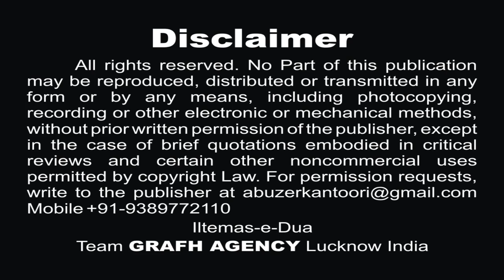Noha Shahadat Imam Ali (a.s.) | Zarbat Ali a.s. Ne | Khuddam-uz-Zahra s.a. Ali Hasan | Zaki Rizvi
Zarbat Ali Ne Masjid-e-Kufa mein Khayi Hai
Soorat Wali-e-Rab Ki Yun Khoon Mein Nahayi Hai
Nauha Khwan : Khuddam-uz-Zahra s.a. Janab Ali Hasan
Kalaam : Janab Zaki Rizvi
Audio : Qayam Mehdi (India)
Cinematography : Rahul Singh Chauhan & Mehdi Haider
Video Editor : M. Abuzer Kintoori
Released & Copyright : GRAFH AGENCY Lucknow

Ali ibn Abi Talib (a.s.), the fourth Rashidun caliph and first Shia Imam, was assassinated by the Kharijite Ibn Muljam Lanatullah on 19 Ramadan 40 AH (approximately 26 January 661 CE) while praying at the Great Mosque of Kufa in present-day Iraq. Ali (a.s.), who was then 62 or 63 years of age, died due to his injuries two days after Ibn Muljam Lanatullah struck him on his head by a poison-coated sword, on 21 Ramadan 40 AH (approximately 28 January 661 CE). He was the third successive caliph, after Umar Lanatullah and Uthman Lanatullah, to be assassinated.

Ali (a.s.) became the caliph after the assassination of Uthman Lanatullah in 656. However, he faced opposition from some factions including the Levant governor, Muawiyah Lanatullah
A civil war, called the First Fitna, took place within the early Islamic state which resulted in the overthrow of the Rashidun caliphs and the establishment of the Umayyad dynasty. It began when the caliph Uthman ibn Affan was assassinated in 656 and continued through the four-year reign of Ali (a.s.).
After Ali agreed to arbitration with Muawiyah Lanatullah following the Battle of Siffin (657), a revolt happened against him by some members of his army, later known as Kharijites ("those who leave"). 390 They killed some of Ali's supporters, but they were crushed by Ali's (a.s.) forces at the Battle of Nahrawan in July 658.

Ibn Muljam Lanatullah met up with two other Kharijites namely al-Burak ibn Abd Allah and Amr ibn Bakr al-Tamimi Lanatullah at Mecca, and concluded that the situation of the Muslims at the time was due to the errors of Ali (a.s.), Muawiah Lanatullah and Amr ibn Aas Lanatullah, governor of Egypt. They decided to kill the three in order to resolve the "deplorable situation" of their time and also avenge their companions killed at Nahrawan. Aiming to kill Ali (a.s.), Ibn Muljam Lanatullah headed toward Kufa where he fell in love with a woman whose brother and father had died at Nahrawan. She agreed to marry him if only he could kill Ali (a.s.). Consequently, Ali (a.s.) was stabbed by Ibn Muljam Lanatullah at the Great Mosque of Kufa. After Ali's (a.s.) death, Ibn Muljam Lanatullah was executed in retaliation by Hasan ibn Ali (a.s.).

Our Branch Office :
GRAFH AGENCY

Presented By : Mohd. Asghar Kintoori & Karrar Haider Jaan Jarwali
Cameraman : Rahul Singh Chauhan, Mehdi Haider
Camera Asstt. : Mehdi Hasan "Sonu", Shauzab Zaidi, Meesam
Production Manager : Mahtab Husain & Mahmood Rizvi